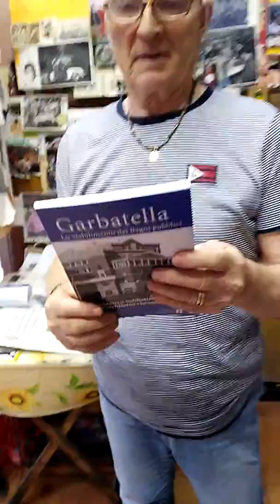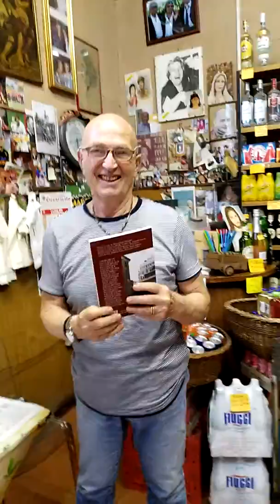GARBATELLA Lo stabilimento dei Bagni Pubblici Innocenzo Sabbatini l'architetto visionario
Angelino uno degli intervistati del primo quaderno dell ' archivio storico GARBATELLA e del territorio municipio otto